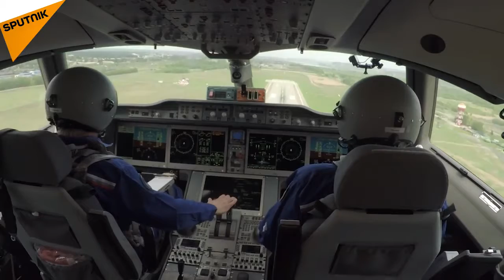Russian MC 21 Plane's First Flight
This new Russian aircraft MC-21 plays in the market segment together with Airbus 320 and Boing 737